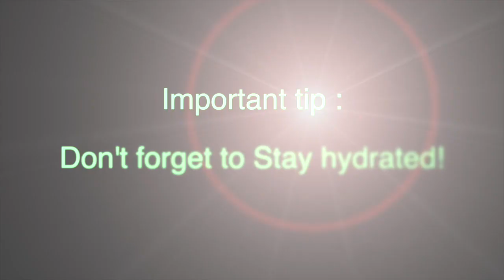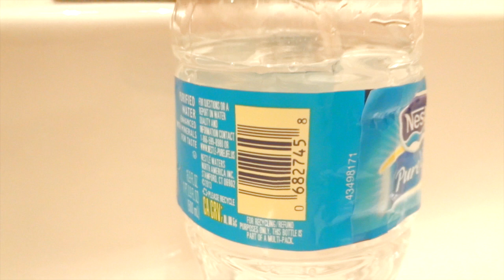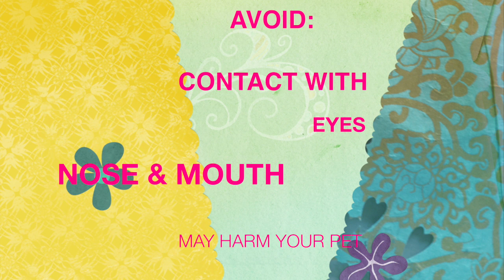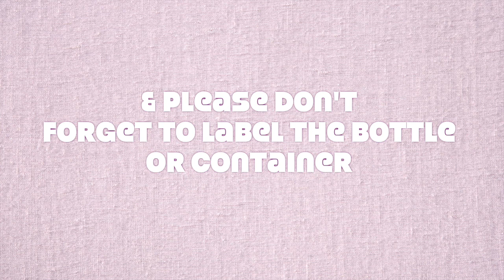HOW TO KEEP YOUR DOG FLEA AND TICK FREE! using Tea Tree Oil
This video is about HOW TO KEEP YOUR FURRY FRIEND FLEA AND TICK FREE! using Tea Tree oil / Signlanguage interpretation